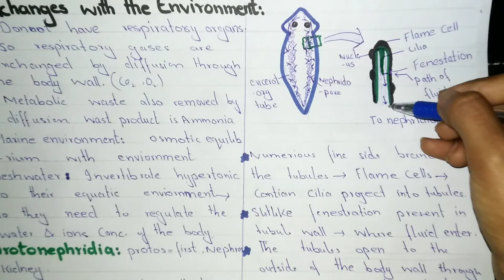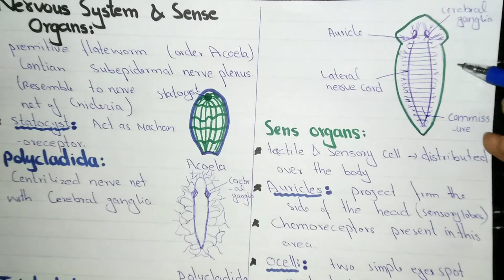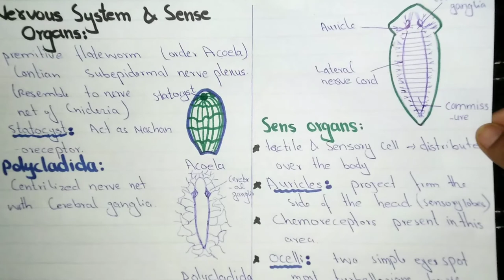Class Turbellaria/phylum platyhelminthis /Miller Harrlay/Urdu/Hindi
Class Turbellaria/phylum platyhelminthis/Miller Harrlay /Urdu/Hindi lecture

In this vedio I explaine the phylum platyhelminthis class Turbellaria thier exchange with the environment( respiratory system and excretory system)
 Nervous system (in order Acoela polycladida and Tricladida)
their sens organs( e.g statocyst, Auricels, Ocelli.)
From Miller harrlay with diagrams